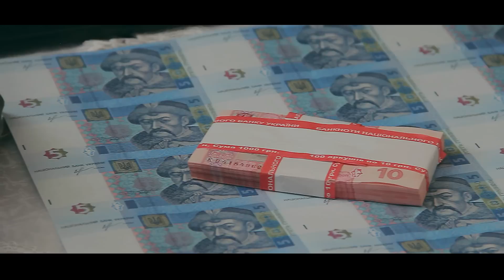Wedding clip - Михайло та Тетяна...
DOP: Pavlo Mazyarok, Andriy Andreichuk
EDITING: Pavlo Mazyarok
LOCATION: Ternopil'